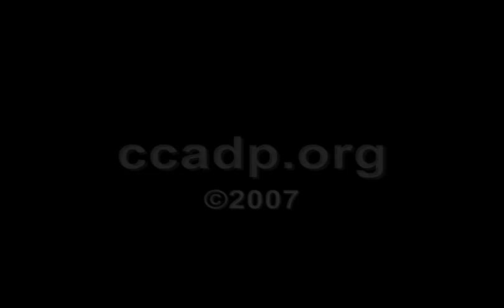Win Wahrer - Founder, Justice for Guy Paul Morin Committee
Win Wahrer - Founder of the Justice for Guy Paul Morin Committee speaks about the death penalty.